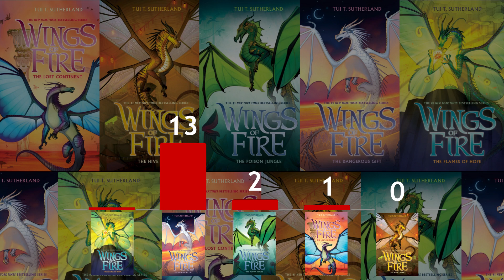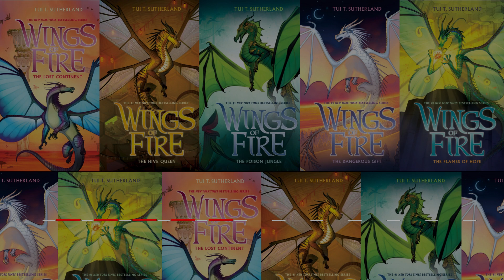Wings of Fire Arc 3 Deaths!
Part 3 Arc 3 is here! I couldn't find the fancy full cover background posters like in the previous videos so I resorted to just using the covers and zooming in on them or stacking them side by side. Hope you all enjoy!

0:00 Counting
1:39 Deaths Make-Up